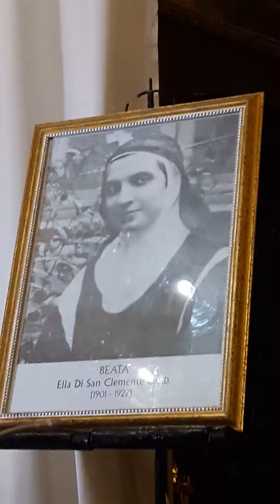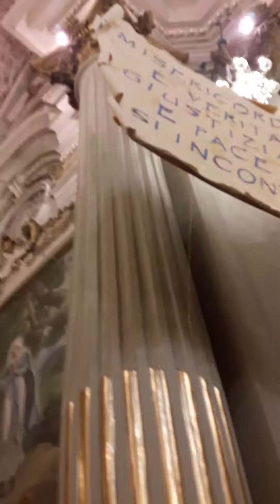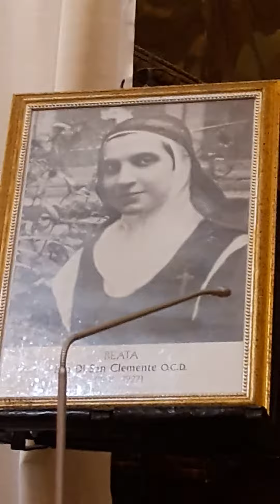Gioia del Colle. Arrivo delle Reliquie della Beata ELIA di San Clemente nella chiesa madre di Gioia.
Gioia del Colle. Arrivo delle Reliquie della Beata ELIA di San Clemente nella chiesa madre Santa Maria Maggiore. Martedì 7 febbraio 2017. Ore 17.00